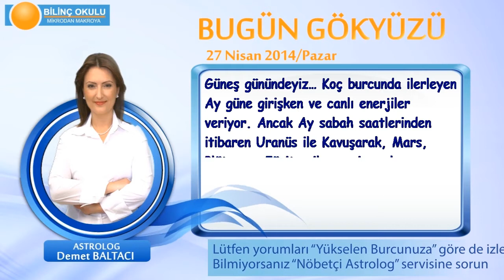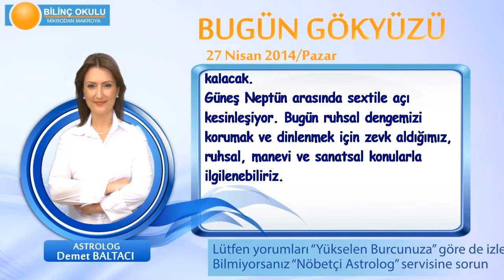KOVA Burcu, GÜNLÜK Astroloji Yorumu,27 NİSAN 2014, Astrolog DEMET BALTACI Bilinç Okulu